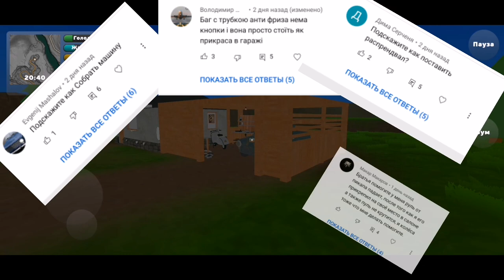СПИДРАН ПО ПИКАПУ | КАК СОБРАТЬ ДВИГАТЕЛЬ И ВСЁ ОСТАЛЬНОЕ ЗА 10 МИНУТ | ПОДРОБНЫЙ ГАЙД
Крутое описание 🔥🔥🔥

У меня есть официальная беседа, чтобы туда попасть пишите в ЛС или заходите в группу канала, там есть ссылка.